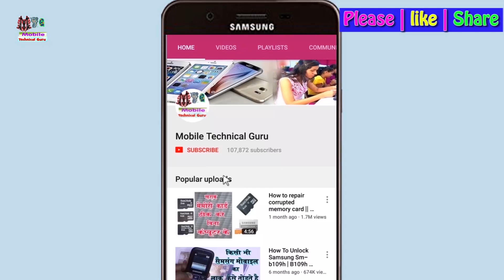phone secret code 2019 In all Mobile Phone Unlock इस कोड से किसी भी फ़ोन का लॉक तोड़े - New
phone secret code 2019 In all Mobile Phone Unlock 2019 इस कोड से किसी भी फ़ोन का लॉक तोड़े - New